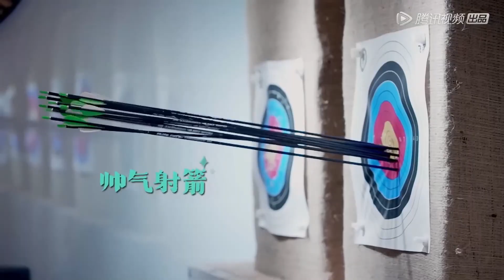豆豆出师不利？孟川自嘲自己是“强弩之末”